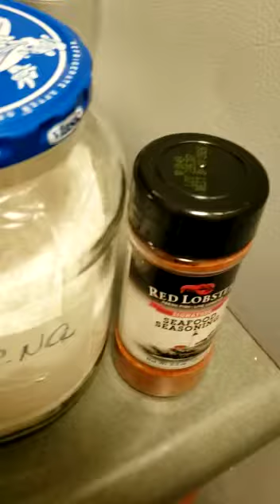April 10, 2021